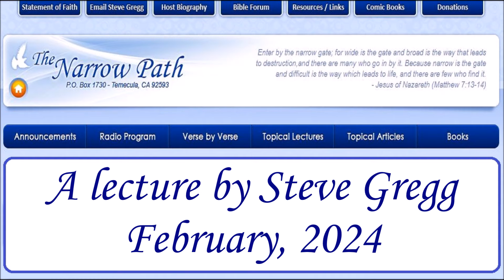The Way of Peace, part 1 - Relationships Lecture 5 by Steve Gregg, 2.4.2024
| A lecture in Bible teacher Steve Gregg's continuing series on Relationships.  This is the first part of his discussion on "The Way of Peace."